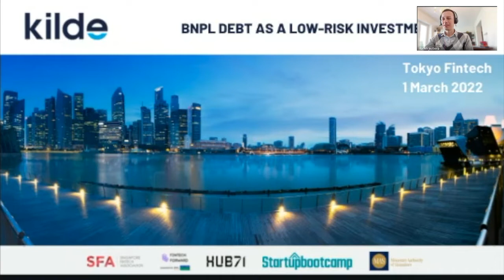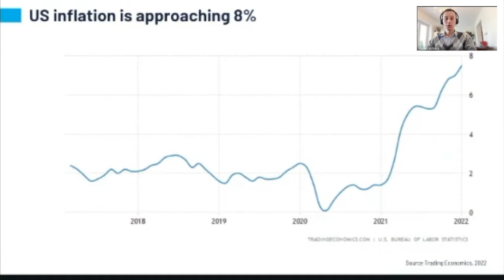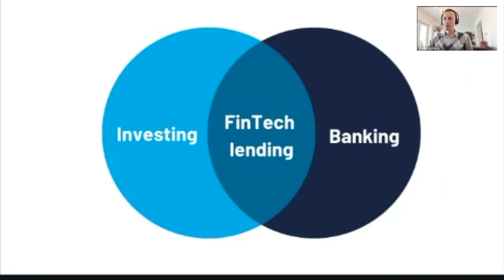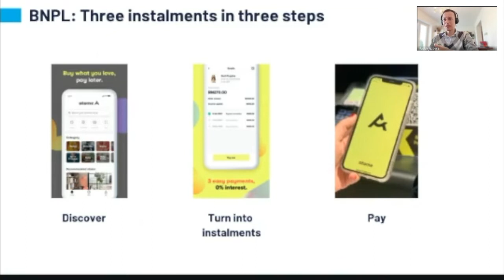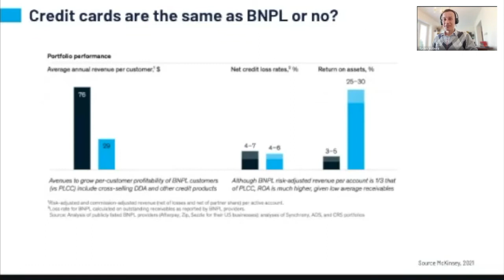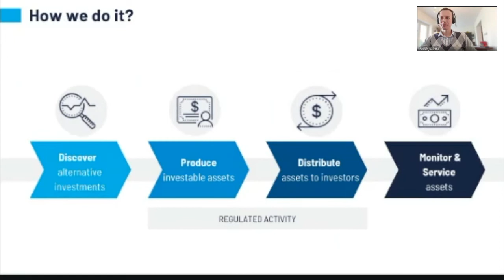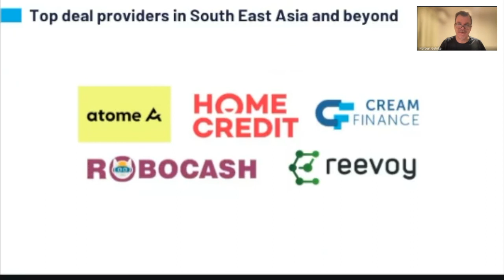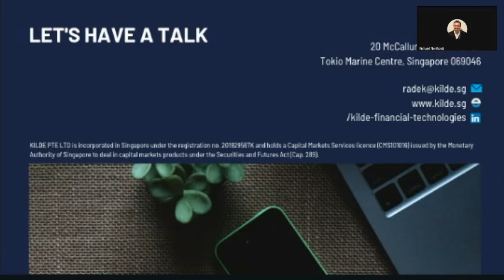TFM #143 - Kilde: BNPL Debt as a Low-Risk Investment Class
KILDE is a platform for alternative investments licensed by the Monetary Authority of Singapore (MAS).

Nowadays, attractive regular income investments are reserved for professional investors. Individual investors are left with meager returns that are not enough to cover inflation. KILDE is here to change that.

KILDE brings high-yield and low-risk regular income to people like you and us. Your investment goes to leading consumer and lending firms. In return, they use your funds to give sustainable loans to underbanked consumers and SMEs.

When growth slows in the developed world, investors in search of yield typically turn to emerging markets - but have to embrace higher risk and volatility. Now, investors can participate in Asia’s growing US$350 billion consumer and SME credit. This is notable as access to these assets have historically been restricted to institutional buyers. Investors can leave behind unprecedented volatility in the public markets by tapping into the private markets in a regulated and safe fashion.

Meanwhile, non-banking lenders (NBFIs) issuing private debt will benefit from the additional liquidity through a new pool of investors. Both institutions and individuals are willing to hold emerging Asia’s private debt as alternative, low volatility high-yielding assets in their investment portfolios. With radical swings in the public markets and looming inflation, investors seek exposure to high-yield income assets held to maturity.

Radek Jezbera, Co-Founder and Chief Executive Officer of Kilde, will join the Tokyo FinTech Meetup to discuss:

- Introduction to Kilde: A platform for alternative investments licensed by the Monetary Authority of Singapore (MAS) that brings high-yield and low-risk income investments to regular investors
- Buy now pay later: In 2022, Kilde continues to see large potential in private debt investments to consumer and SME loans in emerging Asia, including through lending companies and an explosion of buy now pay later (BNPL) players
- Expanding access for investors: Ultra-wealthy families had about 50 per cent of their assets invested in alternatives, more than three times as much as mass affluent investors and 10 times as much as retail investors